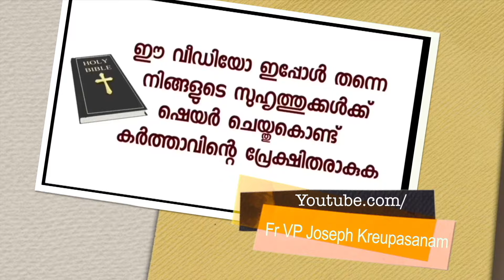എല്ലാ കാര്യങ്ങളും ഞാൻ മാതാവിന്റെ നേർച്ചവസ്തുക്കൾ ഉപയോഗിച്ചാണ് ചെയ്തത്